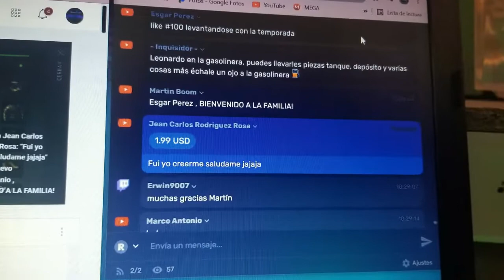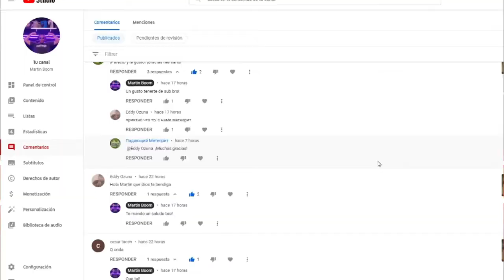SOMOS 3000 Y VAMOS POR MAS!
Un agradecimiento a cada uno de los suscriptores que hace posible este canal, a todos y cada uno, un abrazo muy fuerte de un loco que sueña en grande!

👉 Un favor enorme, si te gusto el video o te sirvió de algo dejale un like y me vas a estar ayudando muchísimo. Si a eso lo compartís con tus amigos y enemigos que tengas por ahí, ya sos un campeón de la vida!